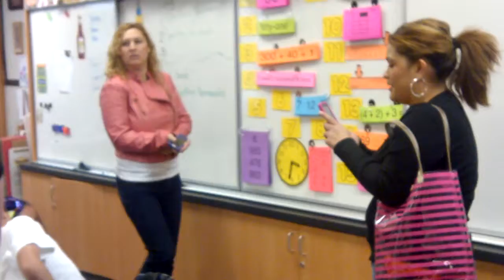Halloween celebration at Adonis school 2014